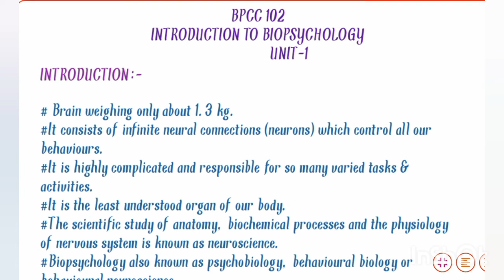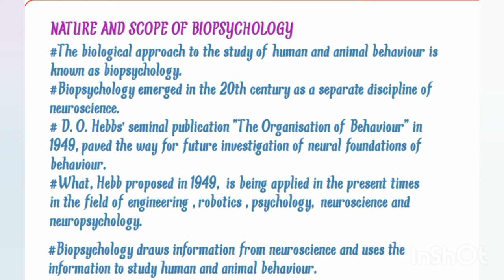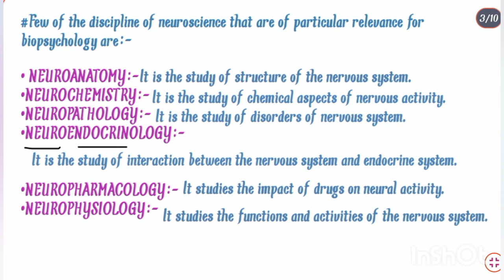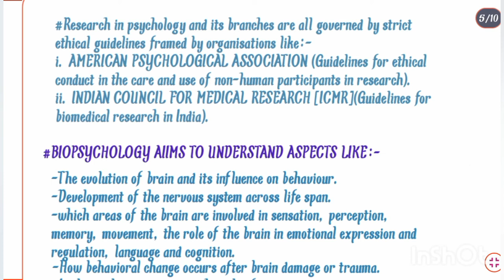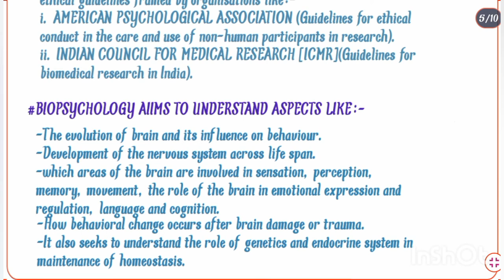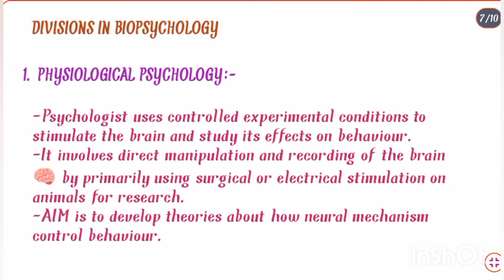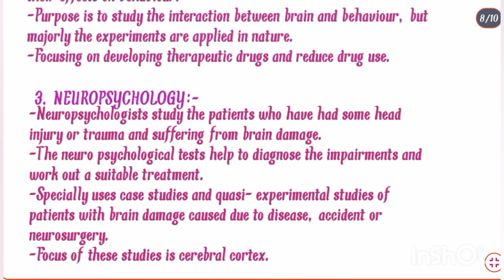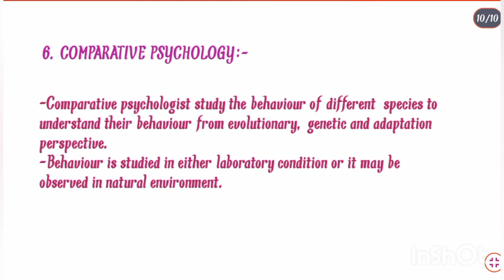BPCC102/UNIT-1/INTRODUCTION TO BIOPSYCHOLOGY/IGNOU [BAPCH]/PART-1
I am Nishu Rawal 😊 and in this channel you will get the informative videos related to psychology .
I Hope that my content would help you in your studies 😉.